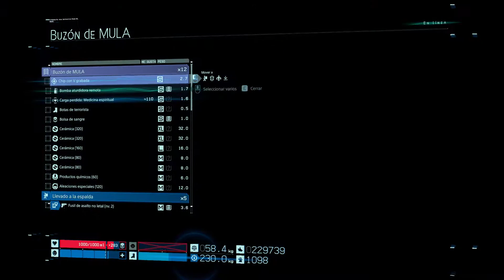Death Stranding #84 PLATINUM PORTER V CHIP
Película Death Stranding. Español. Max. Dificultad. Max. calidad.